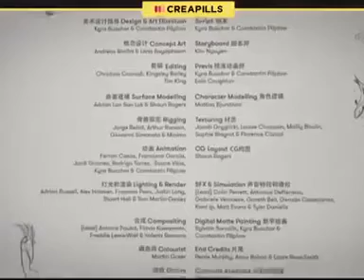Make Joy Happen